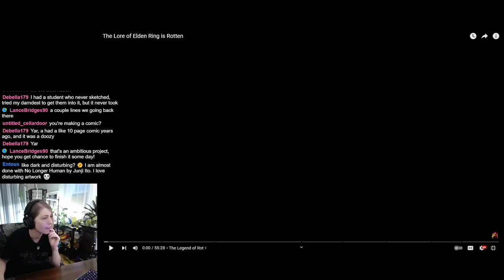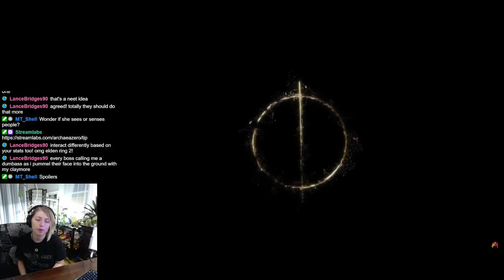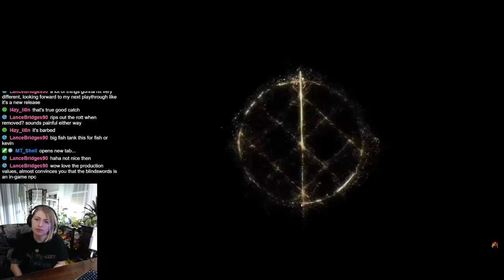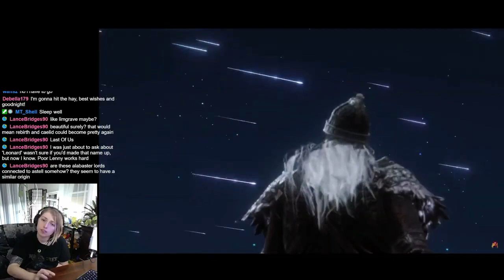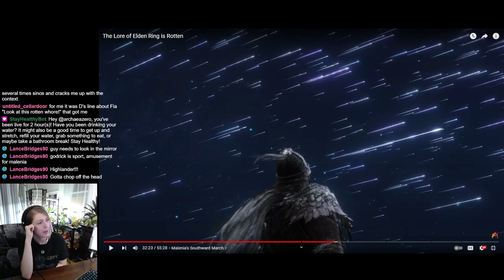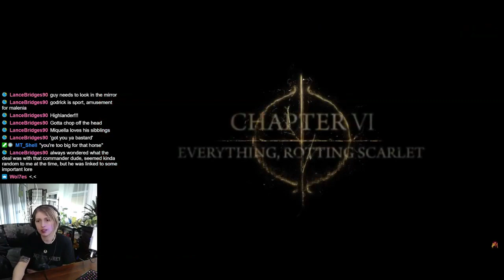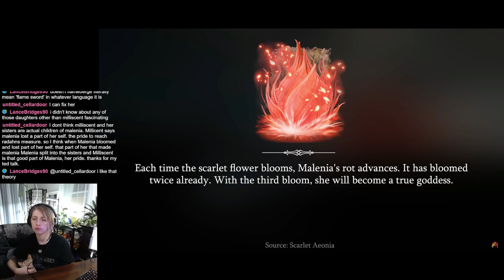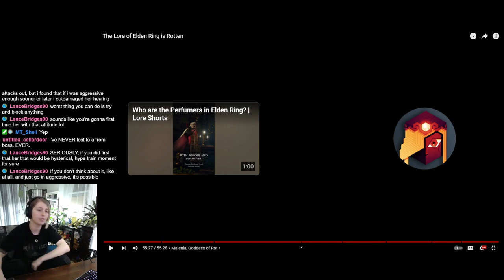The Lore of Elden Ring is Rotten | Reaction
Outro song
Artist: Infraction